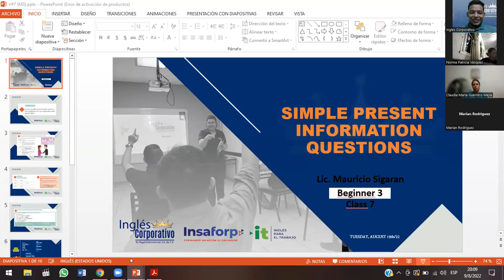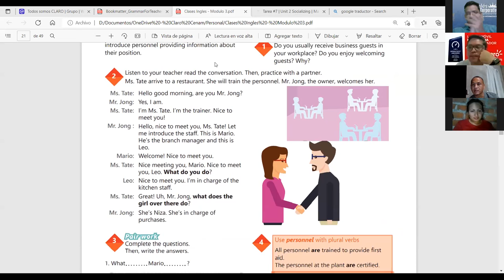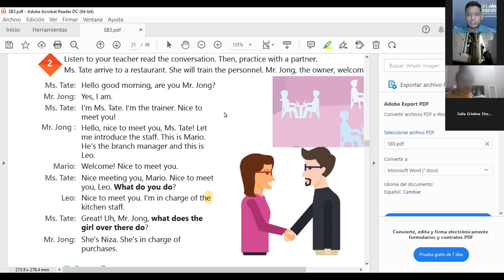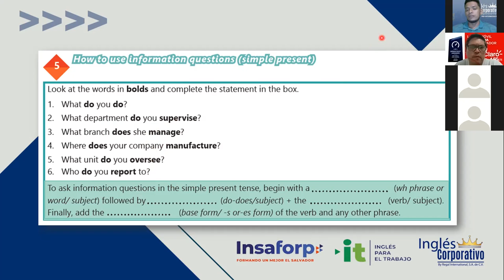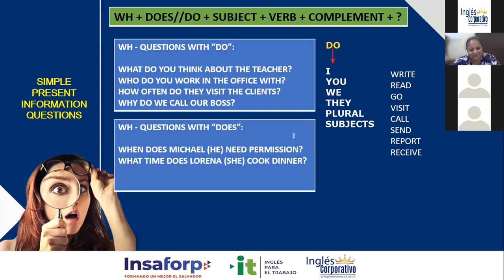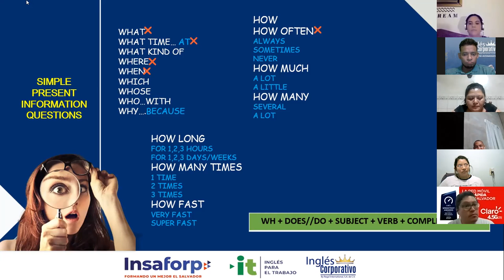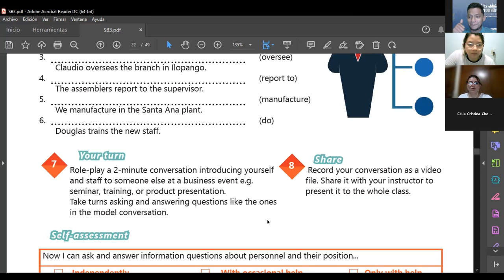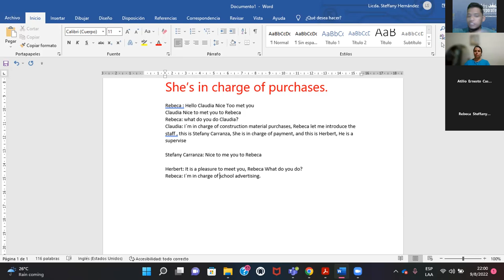Inglés Corporativo-10.08.2022-Simple Present - Information questions